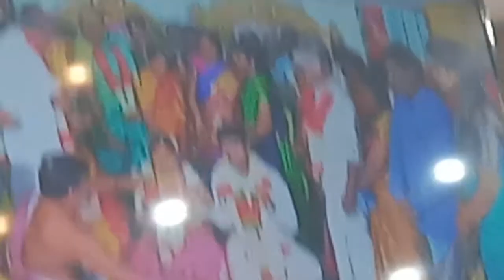Wednesday afternoon routine vlog cleaning & function going in Tamil